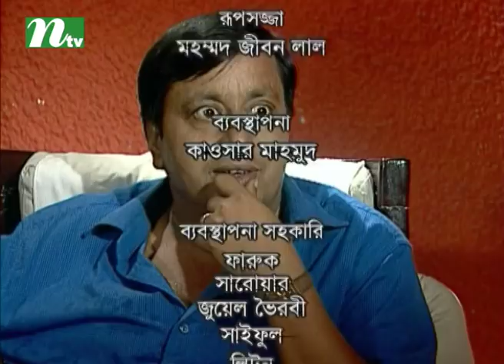Bangla Natok Jhut Jhamela | Episode 69 | Farhana Mili, Dinar, Chitralekha Goho